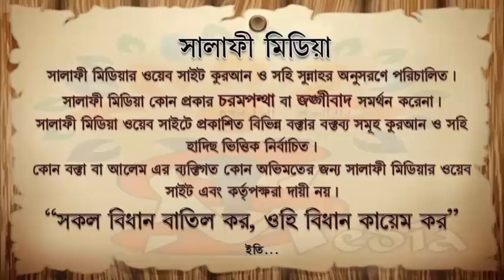ইসলাম' না মানুষের সন্তুষ্টির জন্য ইসলাম ᴴᴰ┇ শেখ সাদী বিন আব্দুর রশিদ